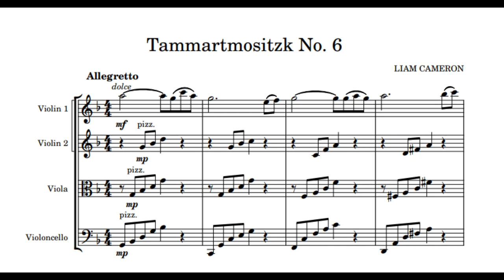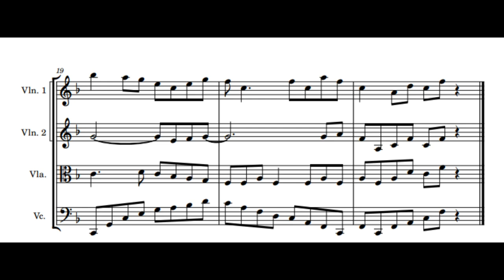Cameron: Tammartmositzk No. 6